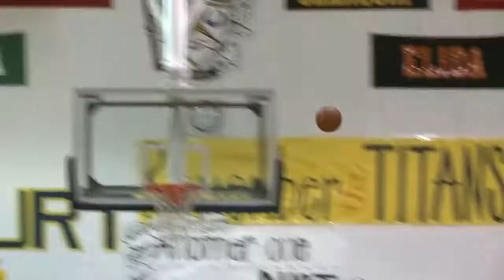Celina vs Ottawa Glandorf Girls Basketball